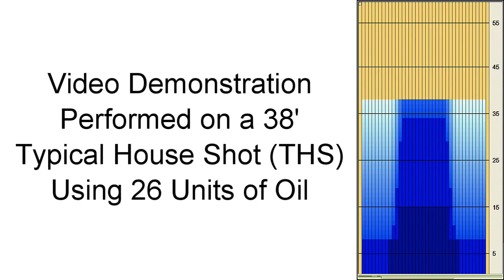Storm Vivid Bowling Ball Reaction Video by Curlie Becton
Watch Curlie Becton demonstrate with their bowling ball review video.

Releasing March 1, 2012, the new Storm Vivid is a Pro Performance bowling ball with the NRG - Solid Reactive coverstock wrapped around an asymmetric M.A.D. core.

By now you are probably familiar with the term nanotechnology. While it technically refers to the study of manipulating matter on an atomic and molecular scale, nanotechnology in the coverstock creates heavy surface texture like no other. So, anytime you see the new NRG™ logo on a ball, know that you've got the best bowling has to offer.